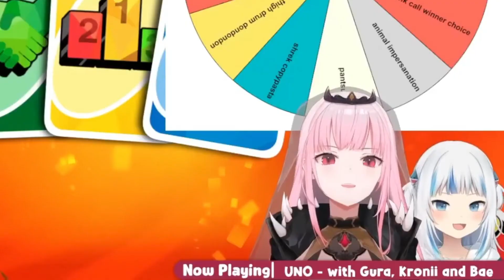kronii, callie y bae diciendo moe moe kyun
un poquito tarde pero, aquí esta